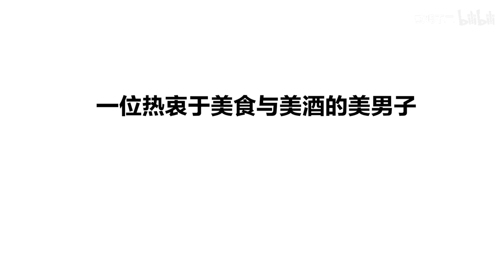试饮山西b友送的“晋泉高粱白”，据说贾樟柯都爱喝，肝胆相照！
未成年人禁止饮酒，严禁酒驾！

大家好，我是贰明
一位热衷于美食与美酒的美男子
有可能是全网最帅的美食博主